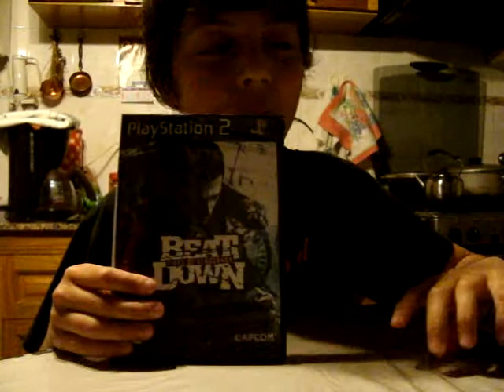venta de ps2 videojuegos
y de hay me pueden pedir los videojuegos que estan el video .